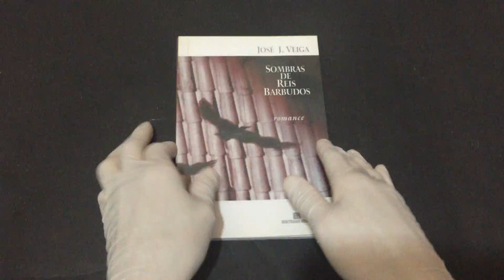IMG 1739Sombras de Reis Barbudos